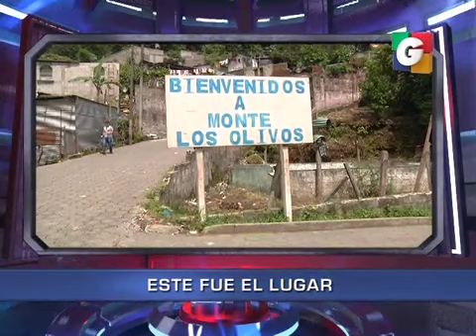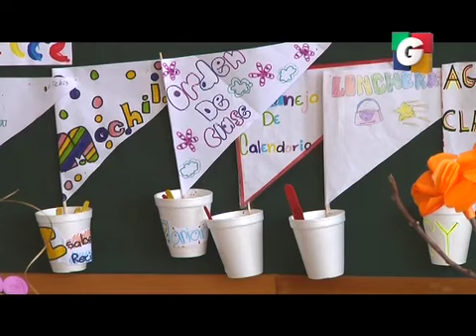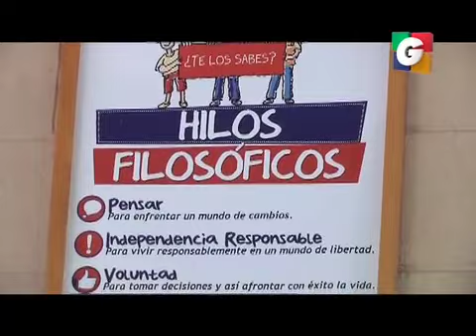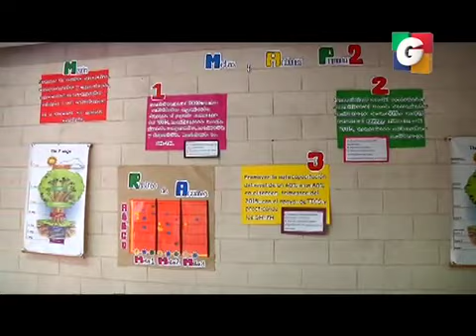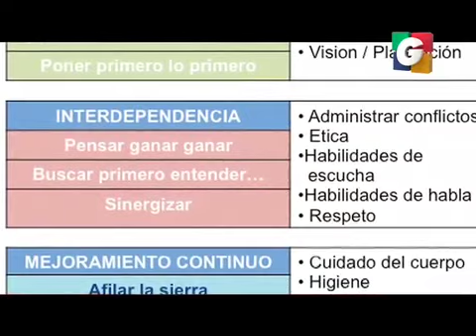sr 1 05082015 1 iPhone